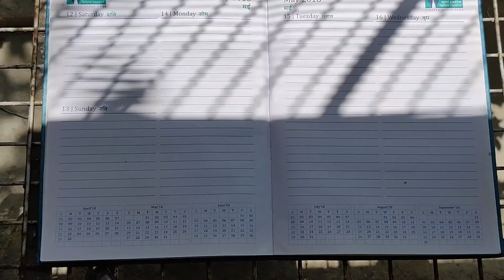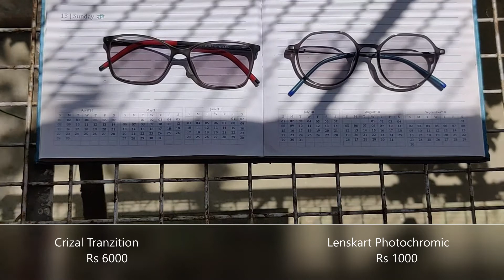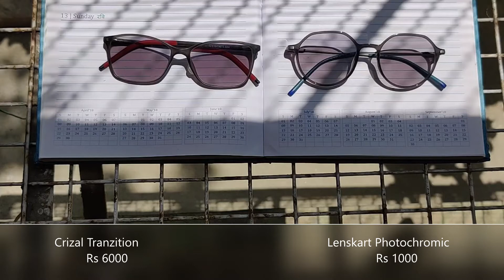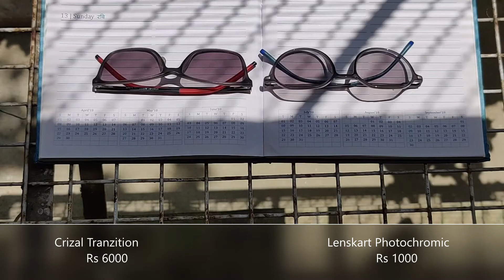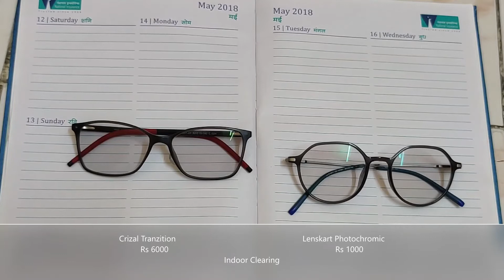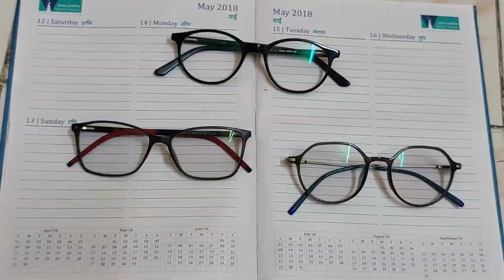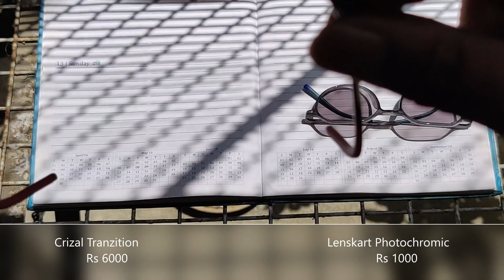Lenskart Photochromic Vs Crizal Transition Lens